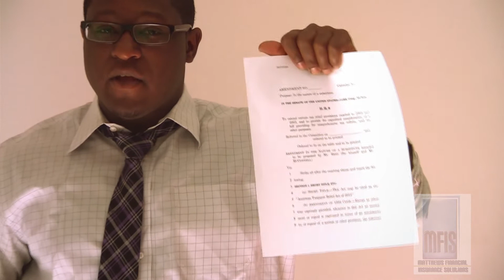Life after the fiscal cliff -mfistv-Jason Matthews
Jason Matthews is the President at MFIS (Matthews Financial and Insurance Solutions)

         We are a leader in tax strategies and retirement planning in the San Francisco Bay area. We make sure we go beyond the call of duty and give our clients superb service.
We are innovative with our planning through continuing education and working with
leaders in the accounting and legal fields. Our job is to make your "life easier."